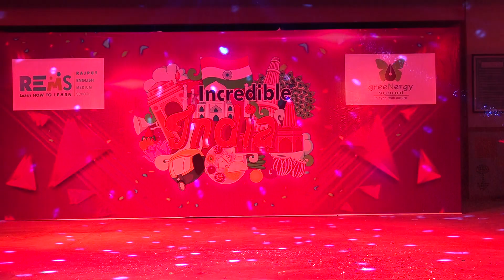Patriotic Mashup Dance Performance by 10th Std Girls || Greenergy School || Gathering 2022-23